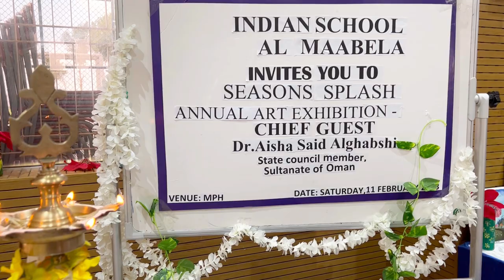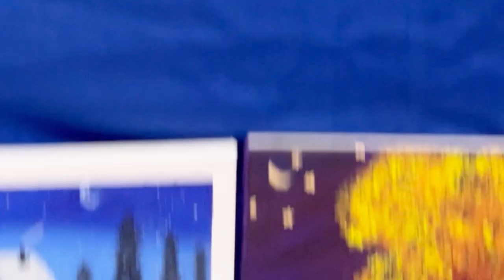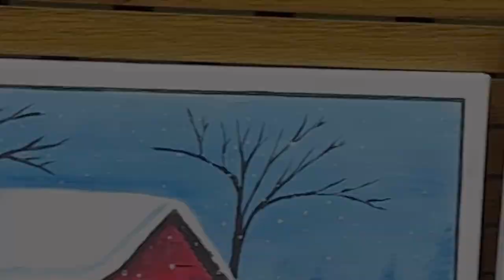ART EXHIBITION || SEASONS SPLASH || INDIAN SCHOOL AL MAABELA